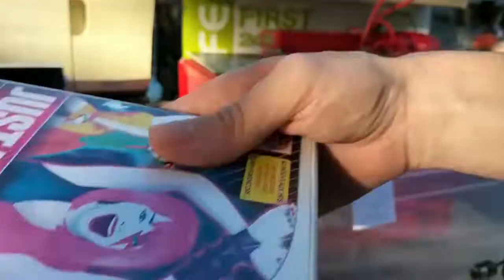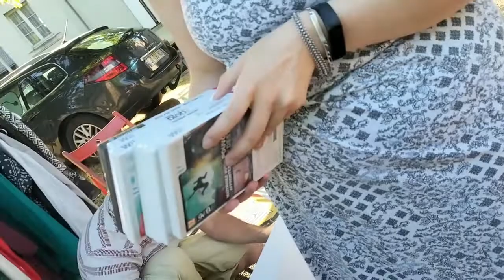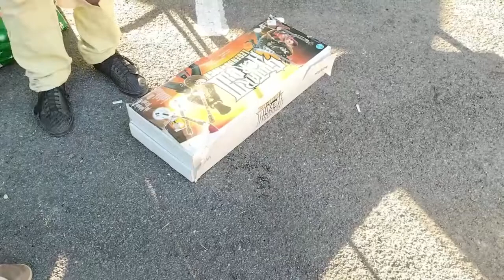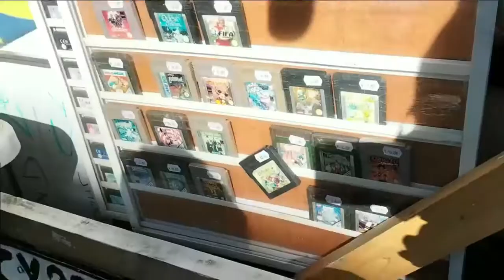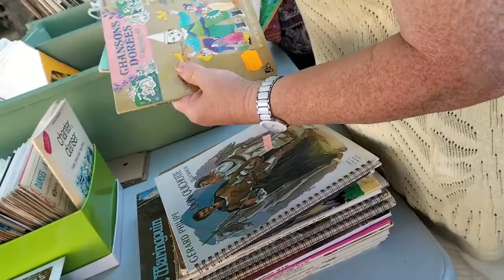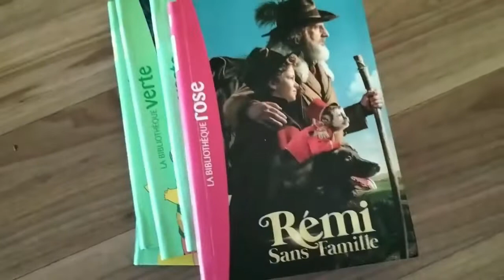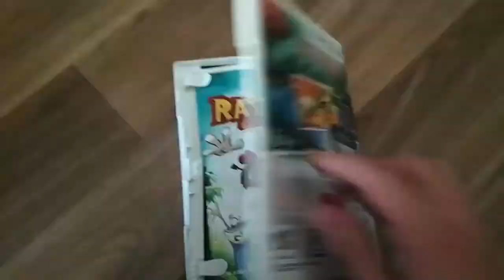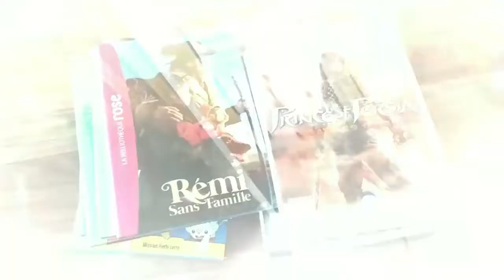Vide Grenier Live " Du Gaming jusqu'aux cordes de guitares " 🎸